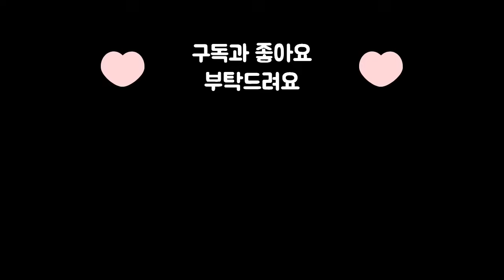엘리트 남자는 엘리트 30대 여자를 좋아할까?